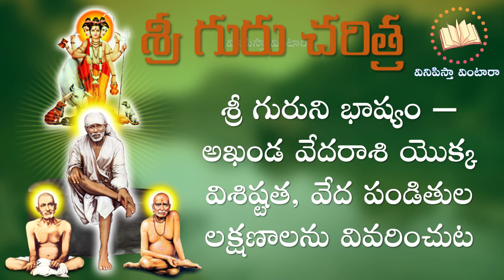Sri Guru Charithra 25 & 26| శ్రీ గురు చరిత్ర అధ్యాయం 25&26| వినిపిస్తా వింటారా |Vinipistha Vintaara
vinipistha vintaara ki swagatham. ee channel dwara memu maaku telisina aneka slokaalu, vaati vivarana meetho panchukuntunnamu. Vinipista vintaara lo videos mariyu short videos dwara meeru slokaalu, vaati arthamulani suluvuga nerchukuntaarni bhavistunnam.
itlu mee
Vinipistha Vintaara.

 వినిపిస్తా వింటారా కి స్వాగతం. ఈ చానెల్ ద్వారా మేము మాకు తెలిసిన అనేక శ్లోకాలను, వాటి వివరణ తో సహా మీతో పంచుకుంటున్నాము. వినిపిస్తా వింటార లోని వీడియొలు మరియు షార్ట్ వీడియొల ద్వారా మీరు శ్లోకాలను, వాటి అర్థములని సులువుగా నేర్చుకుంటారని భావిస్తున్నాము.
ఇట్లు
మీ వినిపిస్తా వింటారా.